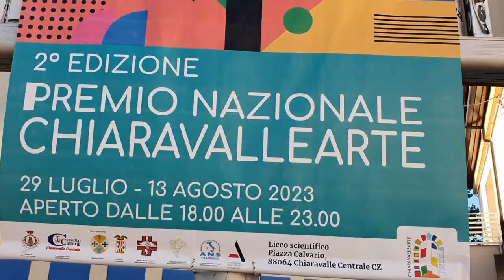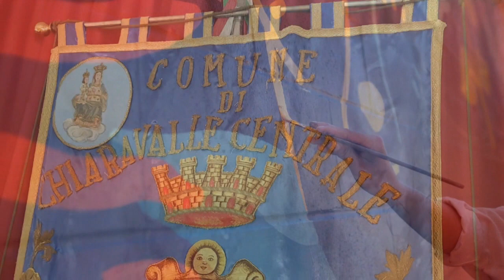ChiaravalleArte 2023 è già un grande successo di pubblico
Il direttore artistico Nicola De Luca esprime soddisfazione per l'affluenza registrata nei primi giorni di apertura della mostra.